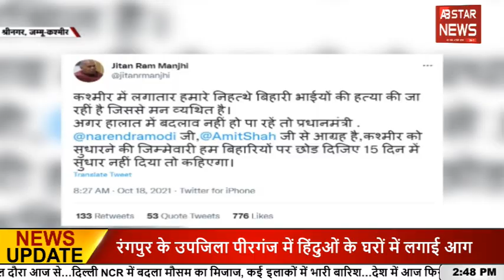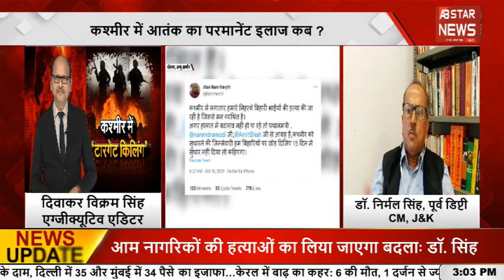AbStarNews पर Nirmal Singh के बयान से पाकिस्तान में मचा हड़कंम्प